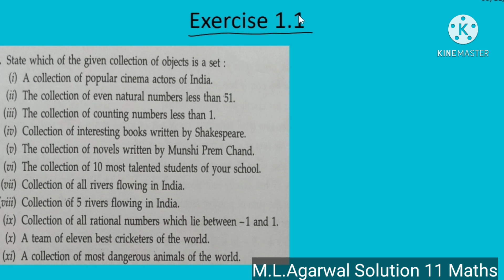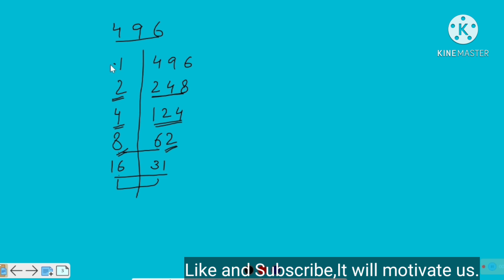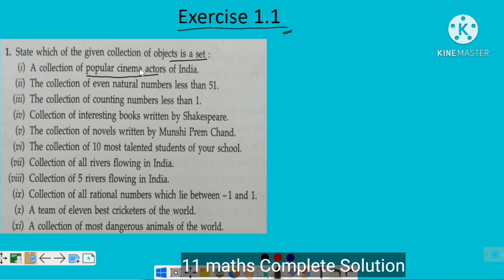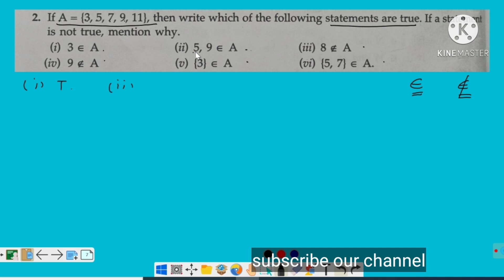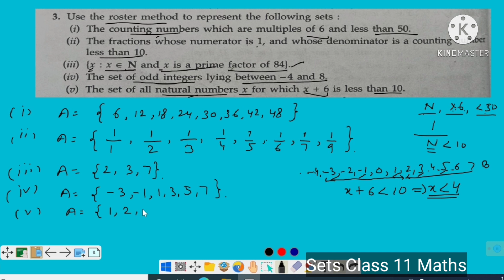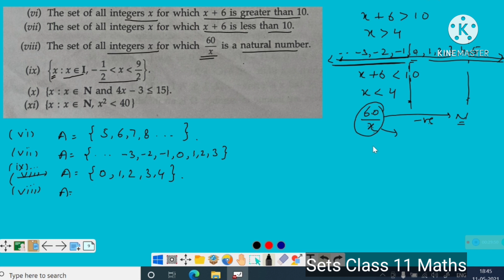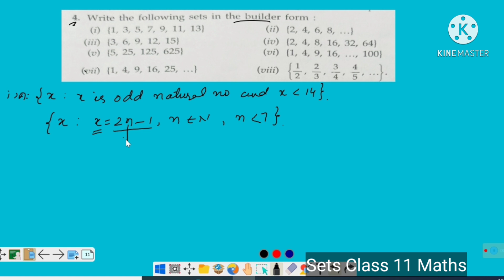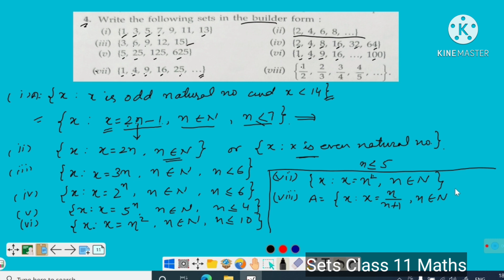isc class 11 maths chapter 1 | sets | ml aggarwal | Ex 1.1 Q -1 to 4 Solution | L-1.2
In this Lecture - 1.2, we have easily explained isc class 11 maths chapter 1 sets ml aggarwal Ex 1.1 Q -1 to 4 Solution.
For any queries write to us.
Thanks
Dr. Ajay Kumar Gupta
cisceclass videos